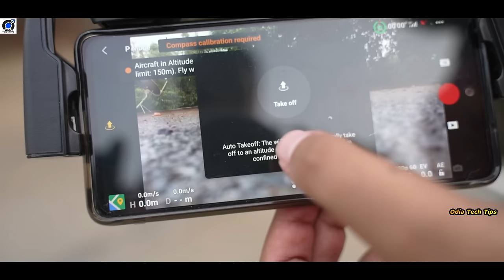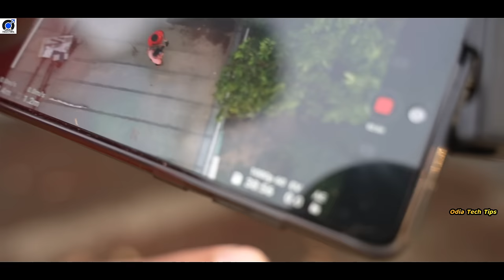Lowest Price Excellent Drone Dji Mini full review with price, flight demo, video quality in Odisha